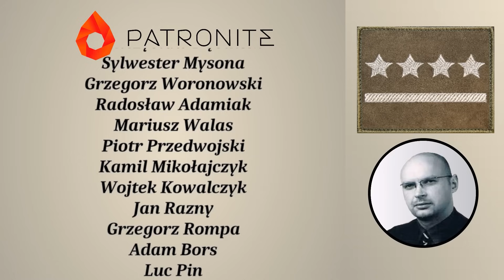Aktywność Białorusi jako destabilizator sytuacji w regionie. Anna M. Dyner, Martinn Kapitan Lisowski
Debata o Białorusi, ostatnich działaniach wojsk białoruskich i sytuacji w regionie Morza Bałtyckiego. Anna M. Dyner , Marcin Martinnnn Gliwa i Maciej Kapitan Lisowski